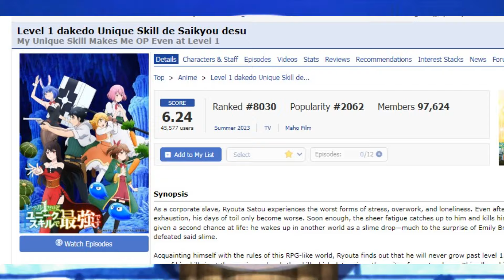Level 1 Dakedo Temporada 2 ¿CUANDO SE ESTRENA?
Level 1 Dakedo  Temporada 2  Toda La Información de su estreno